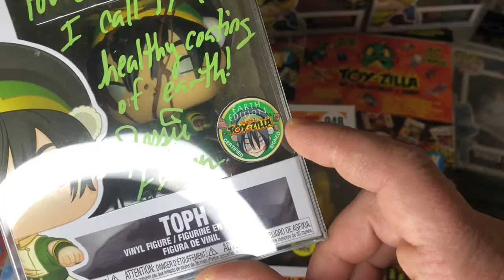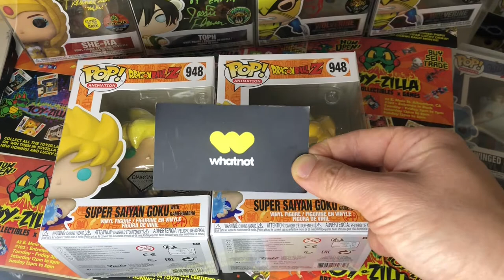PREORDER! GOKU Peter Kelamis TOYZILLA Funko POP Signing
TOYZILLA had the talented Peter Kelamis as our Guest of Honor both IN-PERSON March 26th at 43 E. Main St., Alhambra CA 91801 for a Meet & Greet...and LIVESTREAMED signing the GOKU DRAGONBALL Z POP #948 that received the official TOYZILLA Certified Signed Edition sticker and signed COA only available here! You definitely know Peter as the original English voice actor of Goku, everybody’s favorite battle-hungry super saiyan, as well as Rolf from Ed, Edd 'n Eddy. He is also an accomplished actor in front of the camera starring in Stargate Universe and will soon be seen opposite Peter Dinklage and Shirley MacLaine in American Dreamer.

HOW TO BUY THE SIGNED POP: As with all LIMITED signed editions, there were only 100 total EVER SIGNED of this edition. Although the item is now likely SOLD OUT, it is still possible to PRE-ORDER future editions from TOYZILLA.com prior to the event. INSCRIPTIONS are subject to change without notice and you do not get to choose your inscription but if you buy multiple POPs at the same time you will get a different inscription for each. POPs are always signed in paint marker.